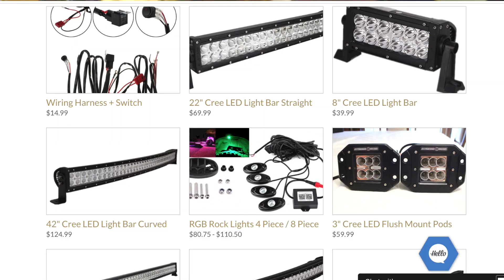MUDDING GONE VERY BAD! *stranded truck*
Who Remembers This Crazy One??
Find Cool Parts For Your Truck!